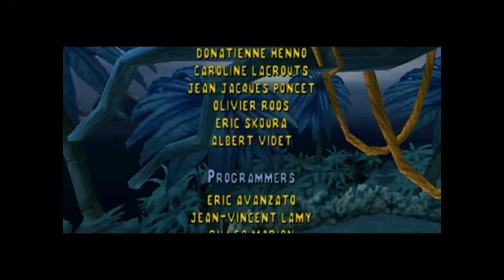Peter Pan (Full Playthrough)